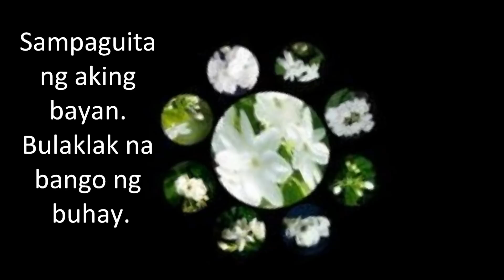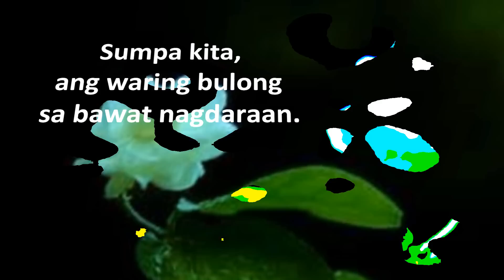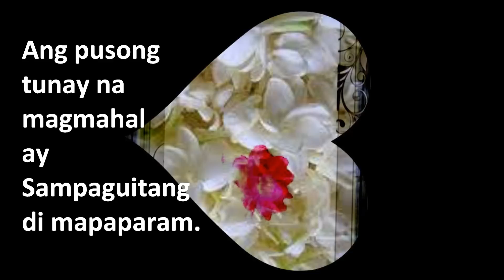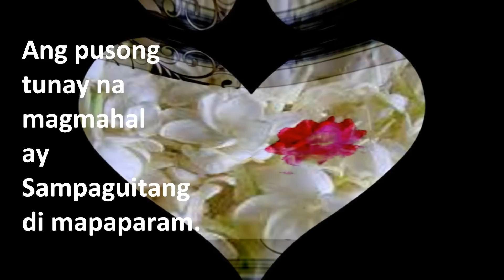Mabuhay Singers - Sampaguita with Lyrics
MilaMusika
Sampaguita
Mabuhay Singers

Sampaguita ng aking bayan.
Bulaklak na bango ng buhay.
Simputi ng sumpang dalisay ng pagsintang di mamamatay.
Ikaw raw ang dating pagsuyo ng dalagang minsang mangako
sa binatang dagling lumayo ay naghihintay ang dakilang puso.
Sa pagluha,pumanaw ang paraluman.
Ngunit sa libingan, nakita'y halaman.
Bulaklak ay puti may tanda ng buhay.
Sumpa kita, ang waring bulong sa bawat nagdaraan.
Buhat noon pinanganlang Sampaguita
ang halamang puso'y luha ng dalaga.
Kaya ang pagsintang hanap ay pag-asa
laging nagkukwintas sa dibdib ng tanging Sampaguita.
Sa bayan kong mahal
ang Sampaguita'y sumpang walang hanggan.
Ang pusong tunay na magmahal ay Sampaguitang di mapaparam.